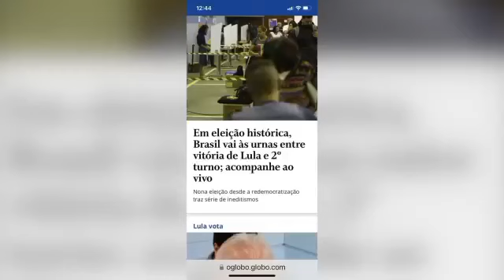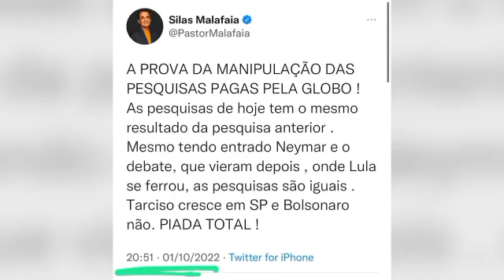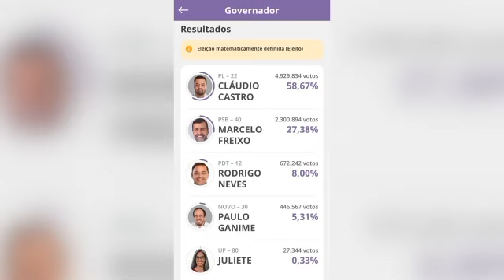SILAS MALAFAIA FALA A VERDADE SOBRE REDE GLOBO E DATAFOLHA.